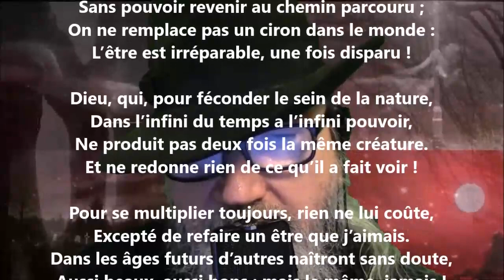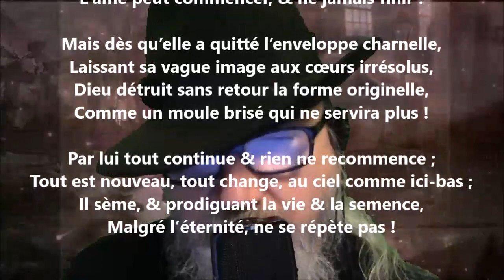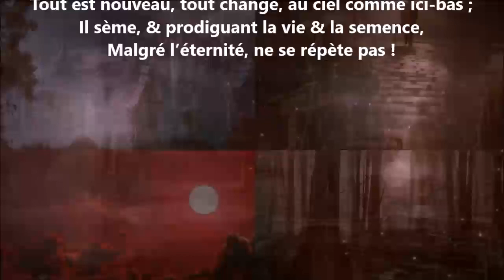Le moule brisé - Eugène Manuel lu par Yvon Jean